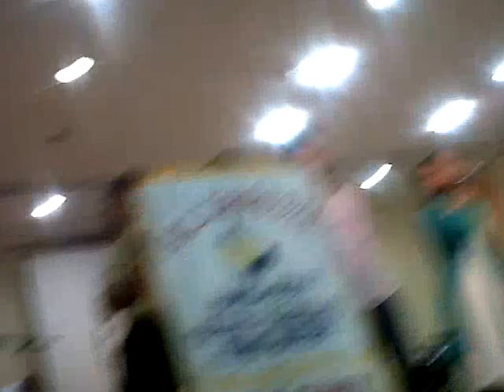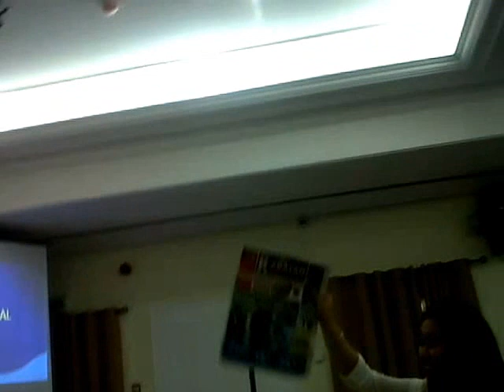Dubai gawain testimony praise and worship April 1 2016